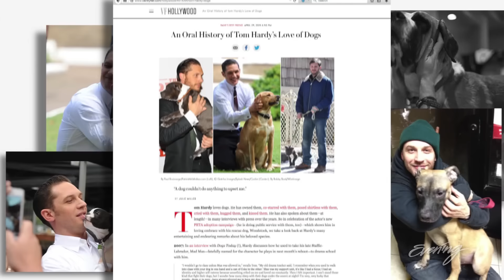TOM HARDY interview for Mad Max Fury Road